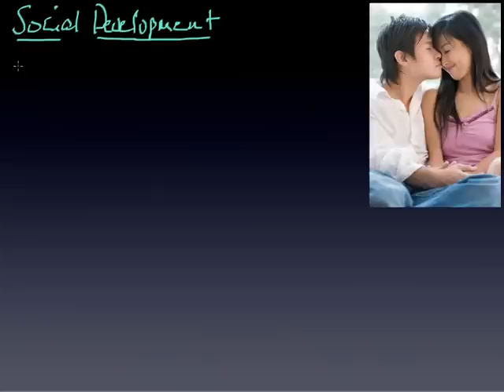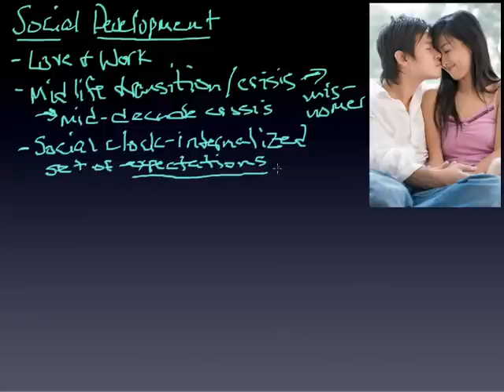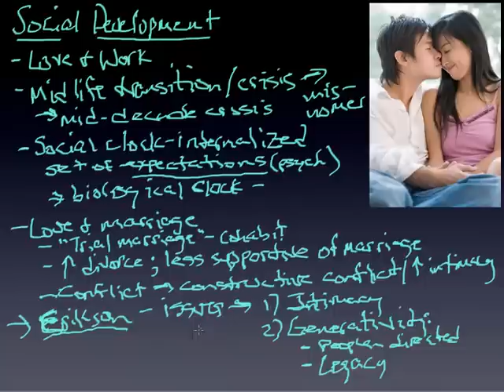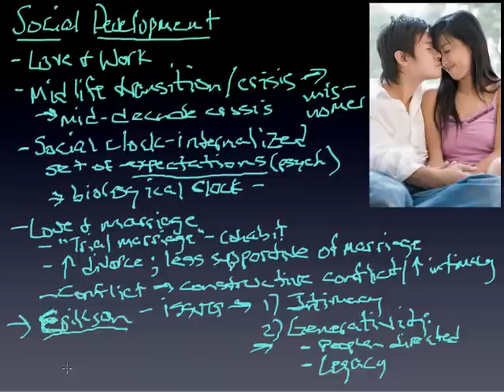module 16.3 adulthood social development.mp4